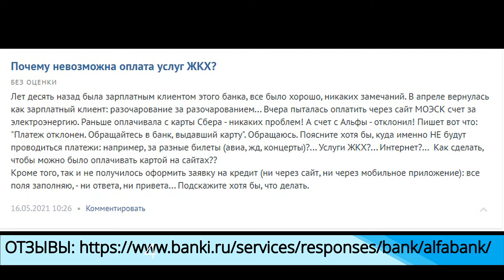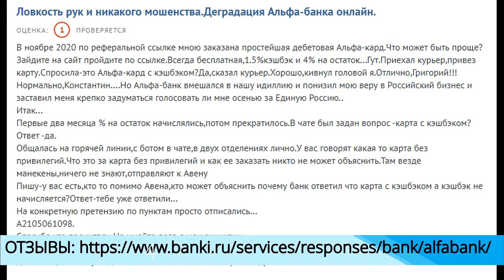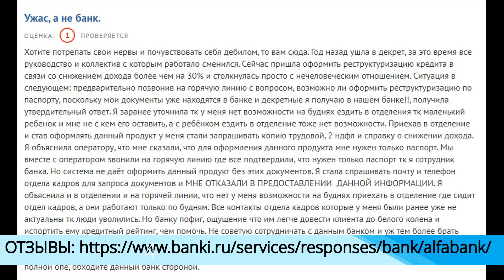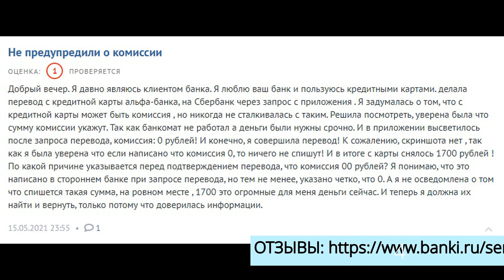Альфа банк разоблачение, провоцирует нарушать закон, навязывает кредит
Не ожидал, что сотрудники Альфа банка будут подталкивать на нарушение закона РФ. Вводить в заблуждение лишь бы
выдать кредитную карту.

Странно, что Банкам не важно, работает человек или нет, они готовы выдать кредит. Более того, они навязывают нам эти кредиты!

Пишите комментарий ваш опыт работы с Альфа Банком.

Благодарю Всех  Каждого!

Желаю Вам Здоровья, Удачи, Хорошего настроения и будьте Богаче!